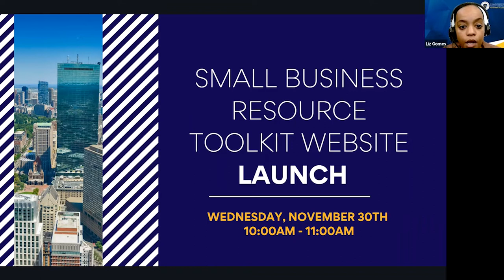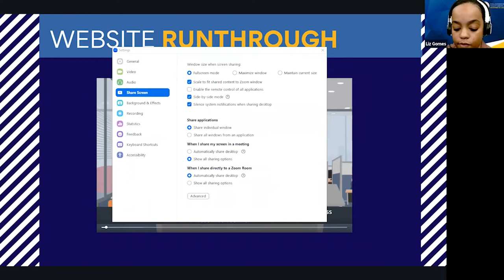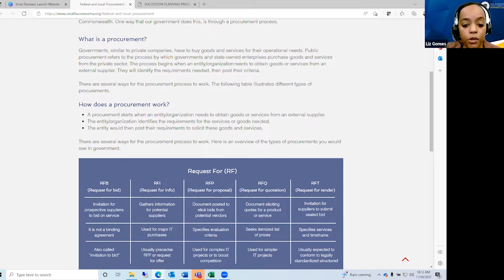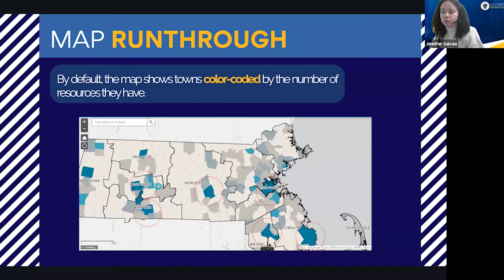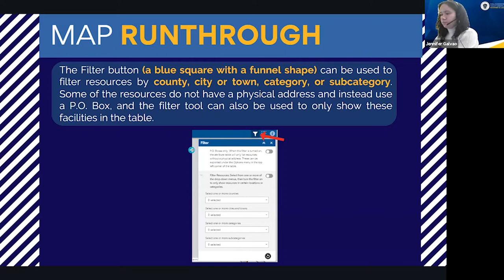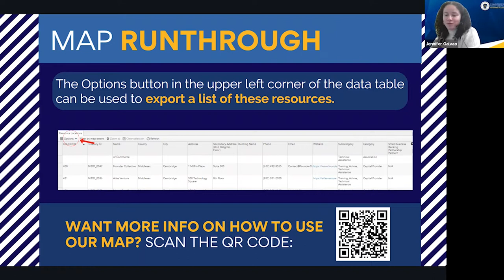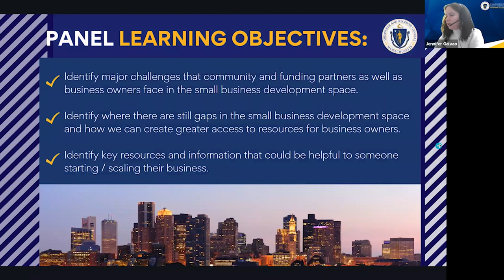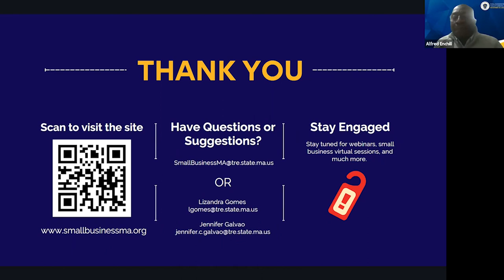2022 Small Business Resource Website Launch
The Office of the Massachusetts State Treasurer and Receiver General presents an overview of its new Small Business Resources Website.